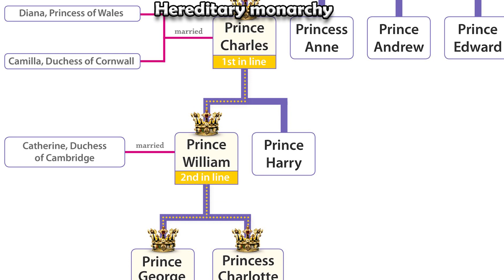Why do the Mamluks ALWAYS get EATEN by the Ottomans in EU4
The Ottomans are perhaps the most incompetent nation in EU4! Despite given chances the Ottomans had the opportunity to have the mamluks as a vassal but instead one the day. Both these nations are apart of EU4.

God Ruler Tier:

Henriki
Cultcow
Jakeeey
Flyerton99

Emperor Tier:

Aeris
Cutaline
Of the Dragon
RedGuard76

King Tier:

MrShalltz
Kronik
Ignacio
Akemies
Brandon
Zrekz
Red Star
Family187

0:00 Intro
1:18 Mamluk failures
4:11 Ottoman Mamluk wars